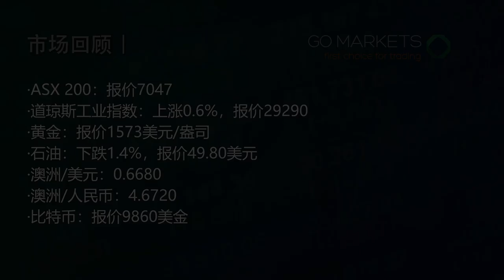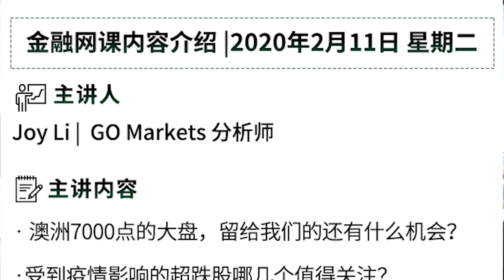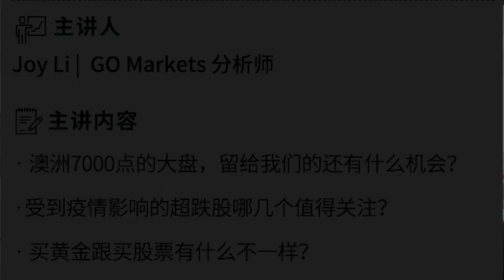澳洲大雨浇灭大火，迎来了大水和大涨？| 每日财经快讯 2020-02-11